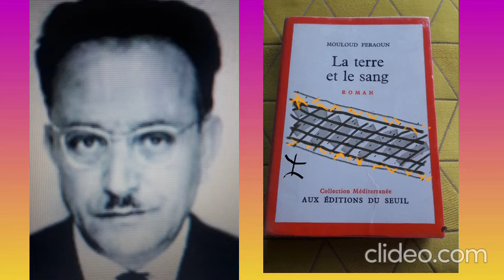ALGERIE/FRANCE : Mouloud Feraoun : La terre et le sang : ch7 p1.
Histoire d'un couple qui a quitté la France et qui entre dans un village de Kabylie. Quel passé étrange laisse-t-il-derrière lui ?
La voix de la Terre natale a fini par atteindre Amer qui revient parmi les siens. Sa femme qui l'accompagne, est une jeune parisienne que la vie a meurtrie.